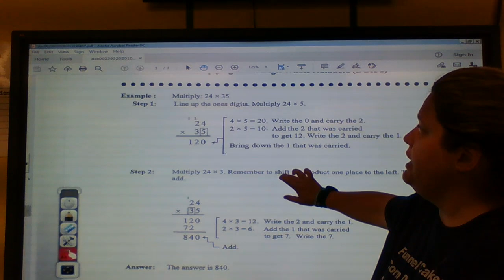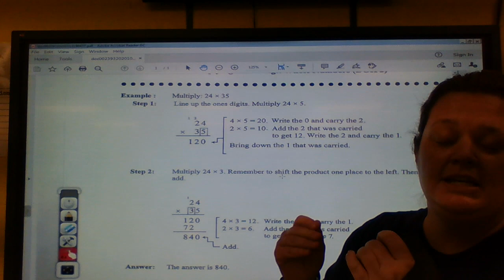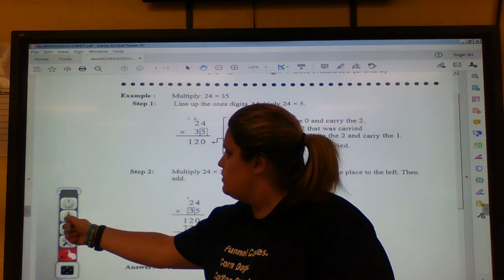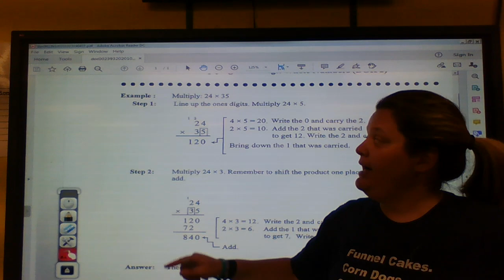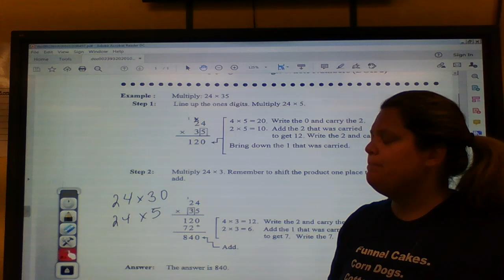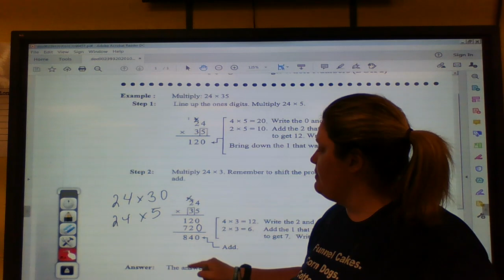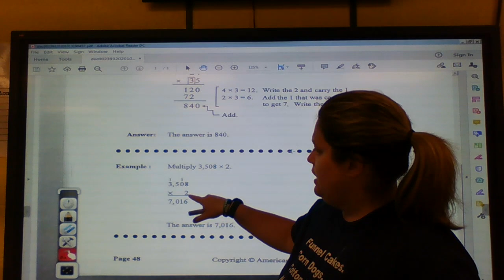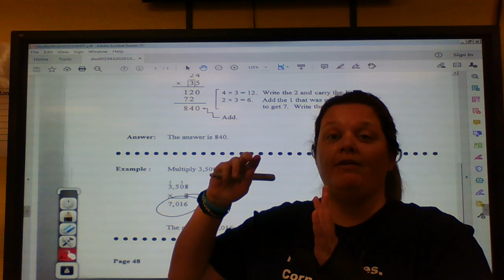Oct. 19 - Math Practice and Problem Solving Part 1 (4)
Introduction to Multiplication with procedural information